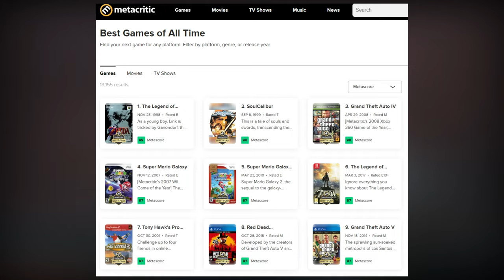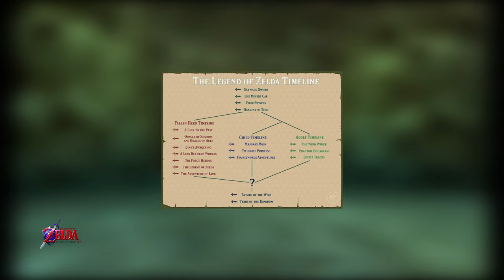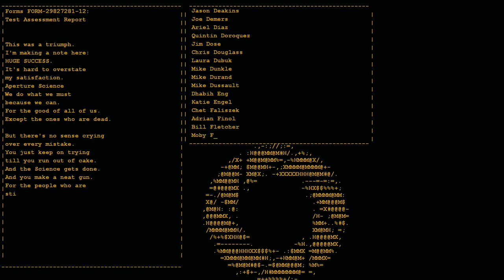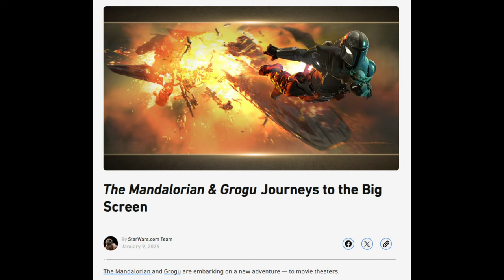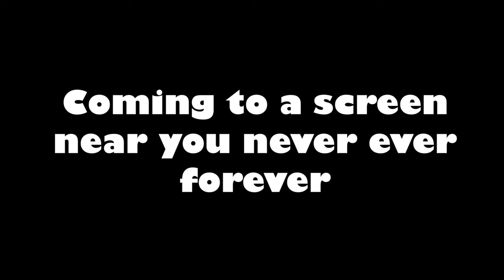Let's Adapt Video Games! ~ NoahIdeaFilms at the Movies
Noah looks up from his Nintendo Switch to make a video so he can play video games to "get footage" haha